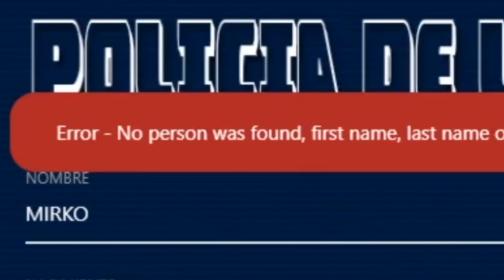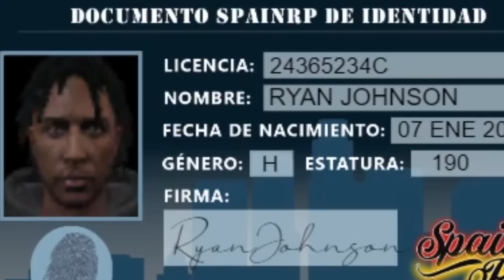SOMOS DAN Y FRED || GTA V ROLEPLAY #32